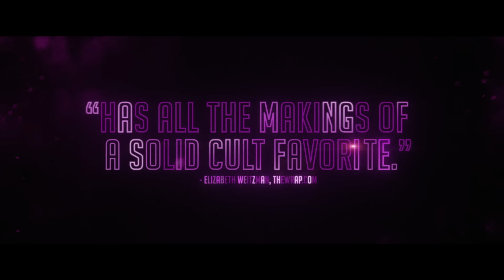ASKING FOR IT | Official Trailer | Paramount Movies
Now in Theaters and Available on Digital & On Demand

Vanessa Hudgens, Kiersey Clemons, and Alexandra Shipp lead a no-mercy all-femme gang in this edgy thriller. After a small town waitress (Clemons) is sexually assaulted on a date, she meets Regina (Shipp) and Beatrice (Hudgens) and is recruited into their vigilante group of badass women. Together they strive to take down a society overpowered by corrupt men and seek the ultimate revenge while getting their own version of justice.

Featuring: Vanessa Hudgens, Kiersey Clemons, Alexandra Shipp, Ezra Miller, Gabourey Sidibe